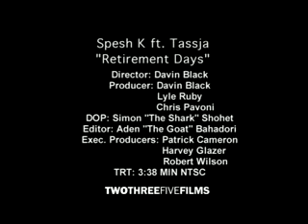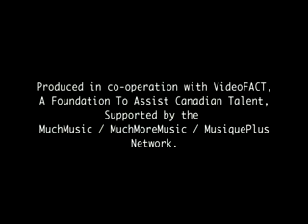Spesh K - Retirement Days [Ft. Tassja]